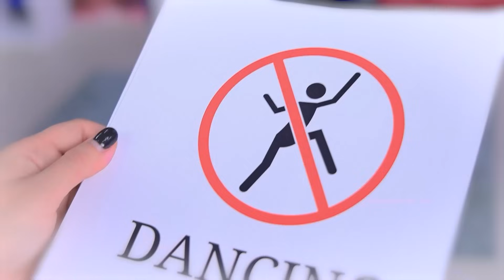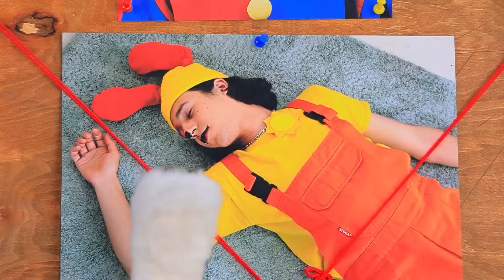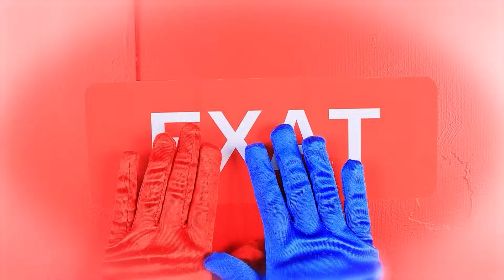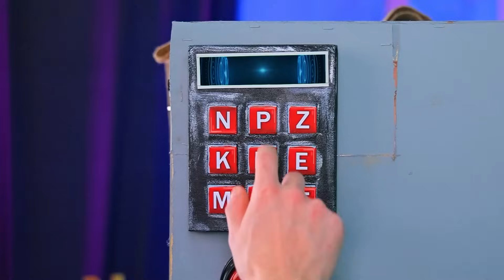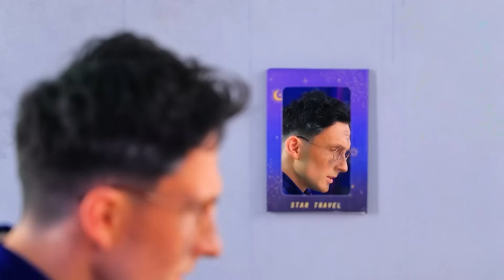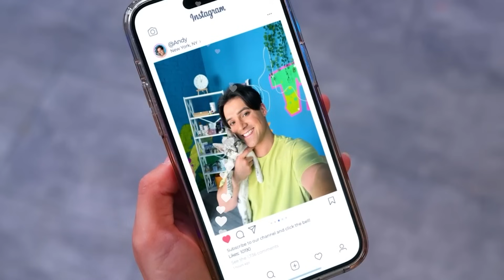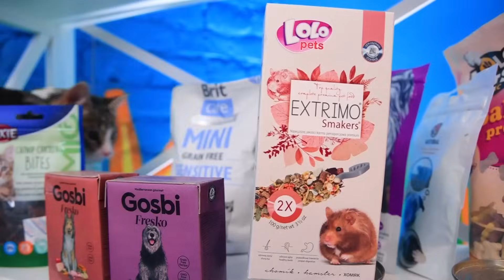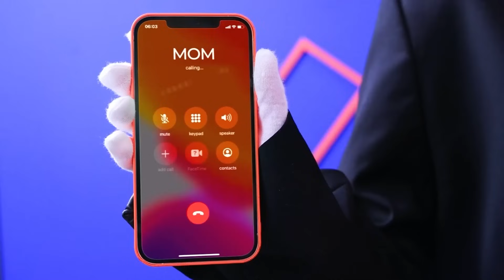มหัศจรรย์อารมณ์อลเวง 2 ในเกมสืบสวนสอบสวนครั้งยิ่งใหญ่! เดี๋ยวพวกเราจะต้องไปช่วยจอยกันหน่อยแล้ว!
โรงพยาบาลฉบับจำเป็นของพอมนี่ | เปิดการแจ้งเตือนทั้งหมด
ไปดูวีดีโอใหม่ของพวกเรากันเลยดีกว่า | อย่าลืมไปเปิดแจ้งเตือนกันด้วยนะ ยินดีต้อนรับนะจ๊ะทุกคน! วันนี้ เดี๋ยวพวกเราจะต้องไปผจญภัยกันหน่อยแล้ว นี่แหละที่เขาเรียกว่าแรงบันดาลใจ ถึงเวลาสำหรับเรื่องของมหัศจรรย์อารมณ์อลเวงแล้วล่ะ ไปสนุกกับเกมสืบสวนสอบสวนของพวกเรากันเลยดีกว่า นี่มันจะต้องกลับตาลปัตรมากแน่นอน ว่าแต่เรื่องนี้มันเป็นยังไงกันนะ ทุกคนจะต้องไม่เชื่อแน่เลย? พวกเราจะต้องไปช่วยจอยจากมหัศจรรย์อารมณ์อลเวงกันหน่อยแล้ว! ว่าแต่พวกเราจะทำยังไงกันดีนะ? ว่าแต่เกิดอะไรขึ้นกับจอยจากมหัศจรรย์อารมณ์อลเวง 2 กันเนี่ย!

ดูเพิ่มเติม ทูม ทูม:
วิดีโอยอดนิยม: